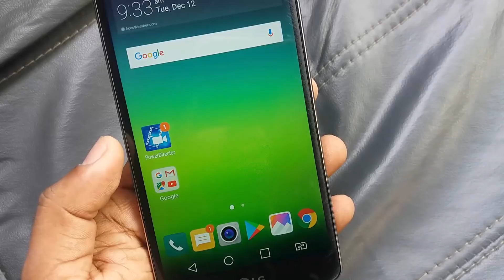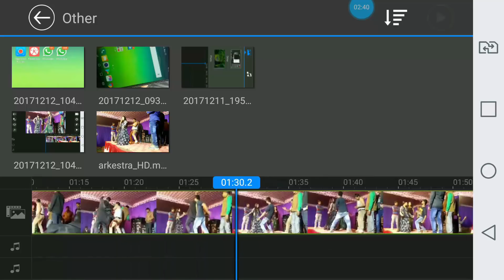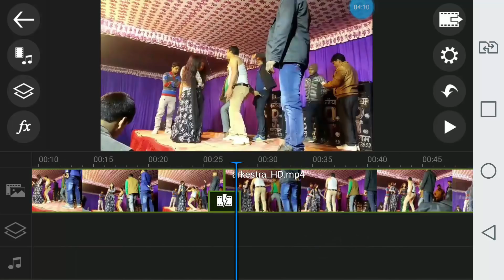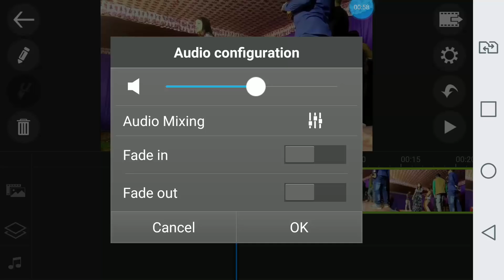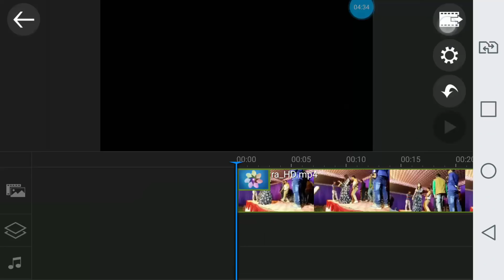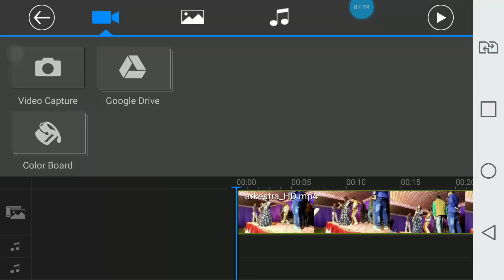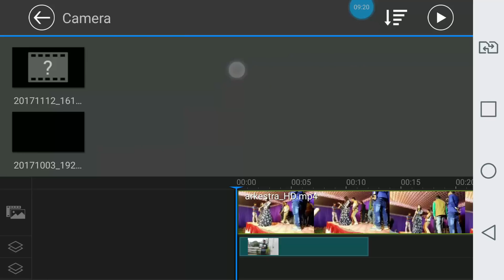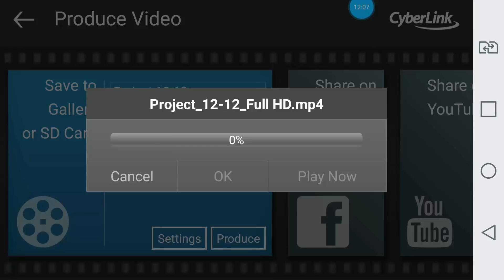best video editing app for android phones | PowerDirector Full Tutorial [ Hindi ]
dosto aaj mai bataunga power director aap me video editing kaise karte hai step by step | best video editing app for android phones